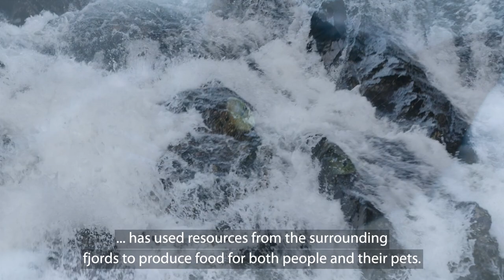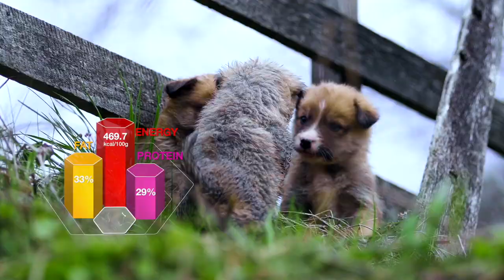Appetitt - Super Premium Food for cats and dogs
Appetitt offers a wide selection of super-premium dog and cat food, made with high-quality Norwegian ingredients!

The feed is made at a factory by the fjords in the western part of Norway, close to Bergen. The short distance from production to the stores always provides fresh feed for the cats and dogs.

Short-distance feed means that the nutritional value is optimal and ensures feed with high palatability.